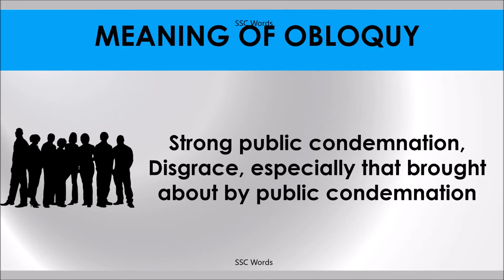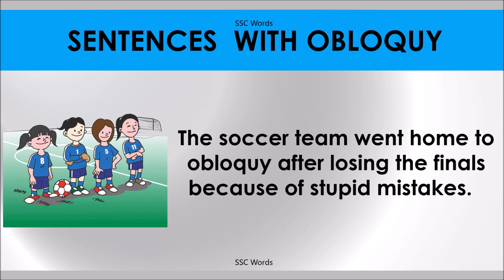OBLOQUY # Improve English # Meaning and 5 sentences # GRE CAT GMAT word # SSC Words